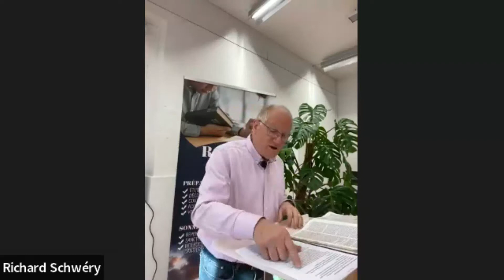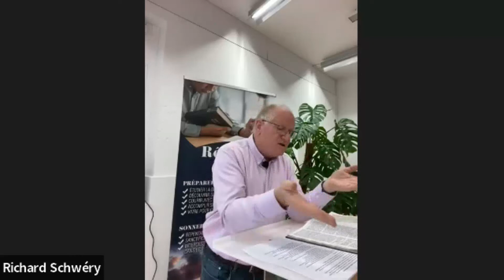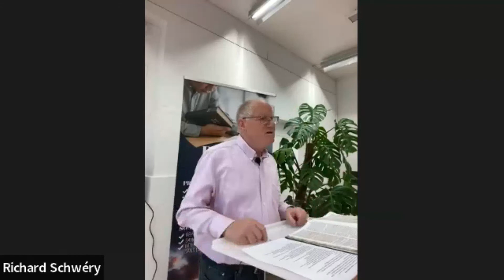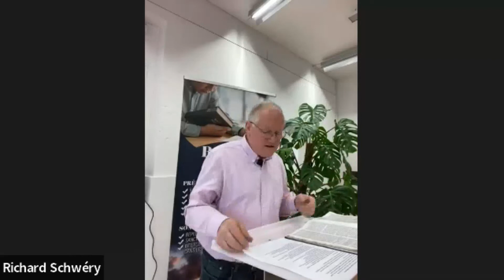Le manque d'amour tue, saccage, détruit et rend malheureux, 1ère partie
Le message de l'amour est le plus important de la Bible. C'est pour rétablir toute chose et pour réconcilier le monde avec lui-même que Dieu a offert par amour en sacrifice son Fils unique. Et nous, les dépositaires d'un tel amour, comment le vivons-nous ?